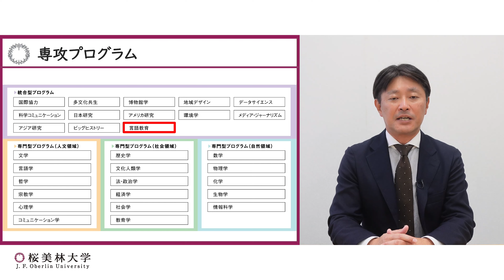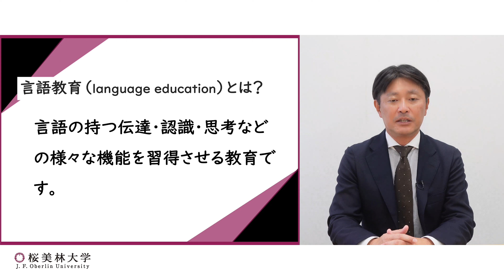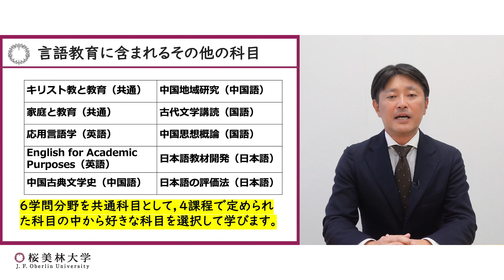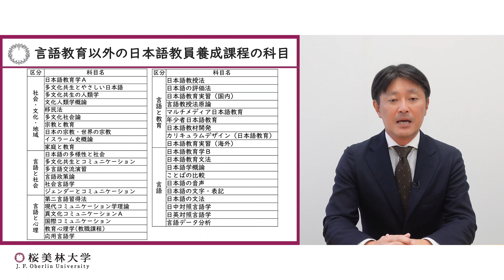言語教育（プログラム紹介）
人文・社会・自然の３領域と、統合型プログラムを合わせた４領域、30あるプログラムの内容を紹介いたします。